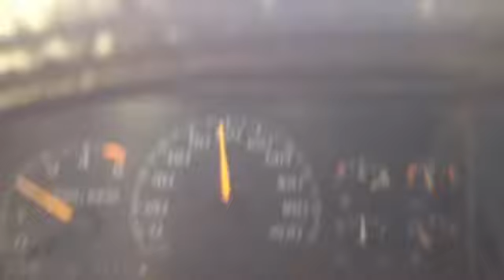SILVERADO DO JR DE SALES DE OLIVEIRA PENTE P/ TURBINA E PREPARAÇOES BY RICARDO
SILVERADO DO JR DE SALES DE OLIVEIRA SE GOSTOU DA UM JOINHA AE COMENTE AE OBRIGADO ! CONTATO RICARDO WATSAP 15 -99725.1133 AE PESSOAL AKI FAZEMOS SUA TURBINA CANTAR TOP COM PENTE E PREPARAÇOES BY RICARDO SOROCABA SP ´SE INSCREVA EM NOSSO CANAL Obrigadooo ae GALERA AQUELE ABRAÇO A TODOS LOCAL; VILA JARDINI TEL TIM 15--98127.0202 -- fazemos TODOS SCANIA MERCEDES ATEGO F250 4X4 HILUX L200 FRONTIER F 1000 F 4000 SILVERADO HR IVECO TODOS